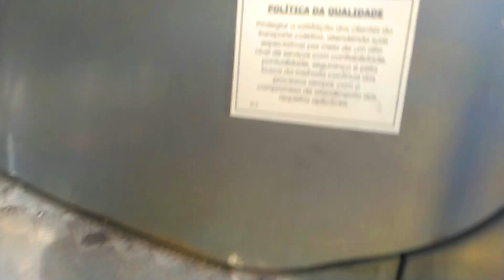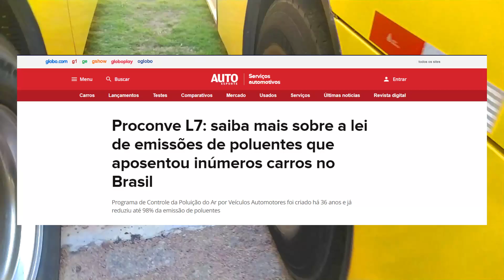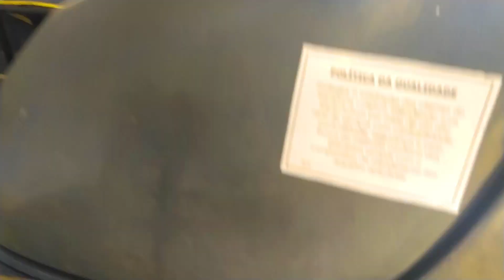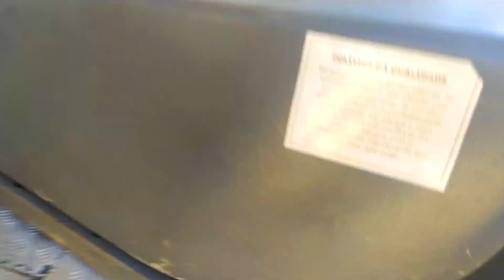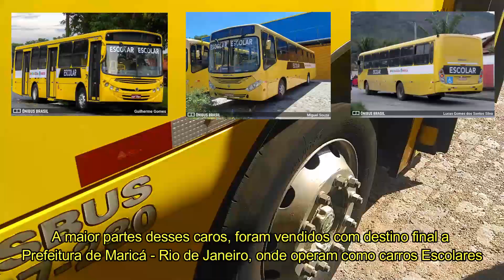Homenagem a eles, eternos chassis Euro 3 Vw 17.230 EOD, Mb OF 1722M, Mb OF 1418, Scania F230HB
Hoje trazemos uma pequena homenagem a esses chassis lendários, que ficaram na história não somente de Jundiaí mais do Brasil, eternos Euro 3 seja Mercedes Benz, Volkswagen, Scania foram grandes chassis que operam por nossas ruas, essas é a homenagem do canal Ônibus Jundiaí a esses maravilhosos carros, que por tanto tempo cumpriram sua missão de levar e trazer os cidadãos dessa cidade, que fique registrado na história o que eles fizeram.

Agradecimentos a Viação Jundiaiense, Auto Ônibus Três Irmãos e Viação Leme, por nós proporcionar essa oportunidade.

Nunca será um fim, eles sempre estarão por aí, e em nossas memórias, jamais serão esquecidos por sua missão concluída.